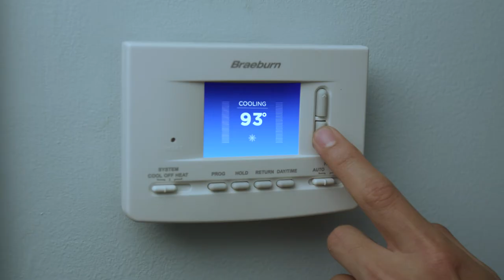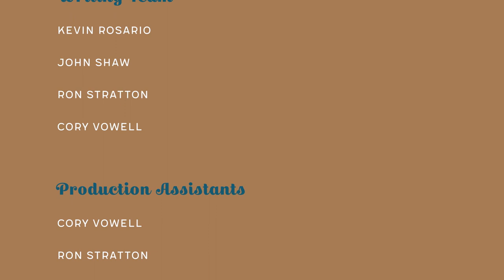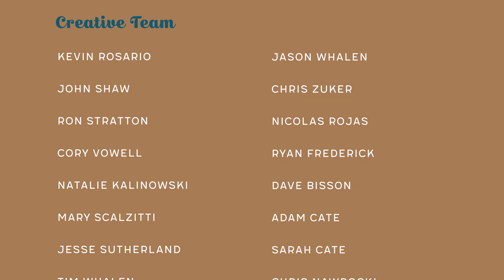Big Foot Media Presents: Jeanie.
Love can be a real pest.

Roach killer, Ryan Hammersmith has an unexpected encounter that leads to love.

WINNER: Runner-up Audience Choice, Group E
WINNER: Best Special Effects

Big Foot Media's entry to the 2017 48 hour Film Project - Chicago

Elements include:
Genre: Dark Comedy
Character: Ryan Hammersmith - Pest Care Professional
Prop: Manila envelope
Line: "Where did you find that?"